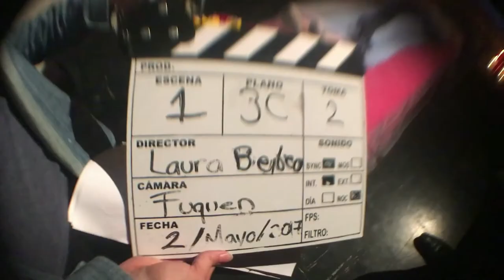Intrascendente making of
Detrás de cámaras del cortometraje "Intrascendente"
2017

Dirección: Laura Berbeo Gaitán
Producción: Camila Zuluaga
Fotografía: Maria Paula Fuquen
Arte: Gabriel Pareja
Edición - sonido: Manuela Rodriguez